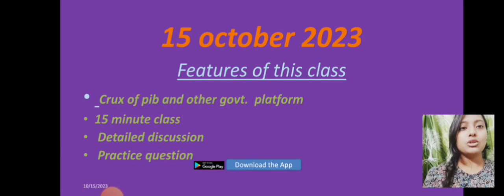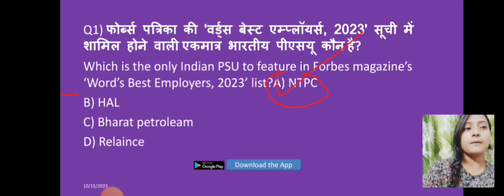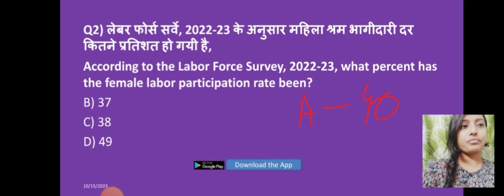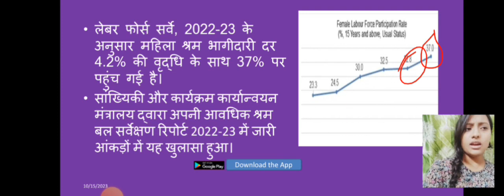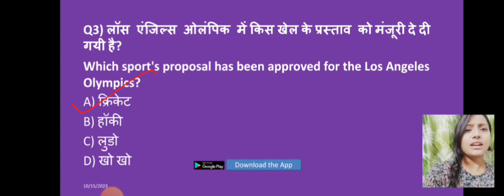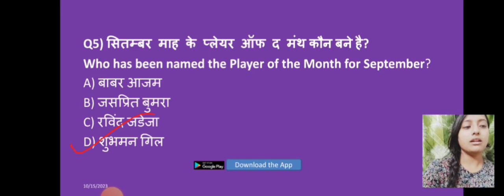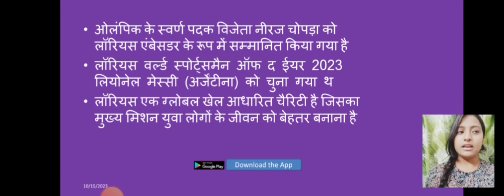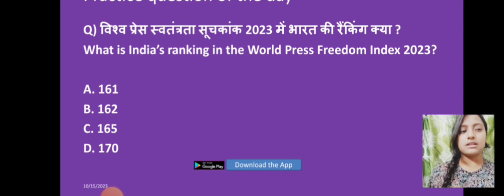15 Oct 2023 Current Affairs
daily current affairs shankar ias academy
science and technology daily current affairs
sunya ias daily current affairs
study iq daily current affairs pdf by gaurav garg
daily current affairs pdf in english
daily current affairs pdf in hindi
online daily current affairs
october daily current affairs 2022
only ias daily current affairs quiz